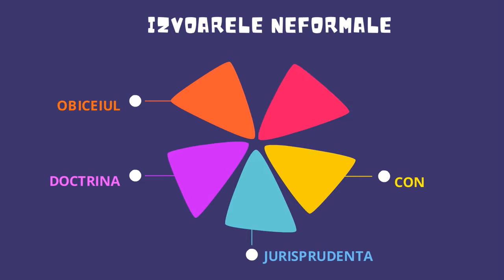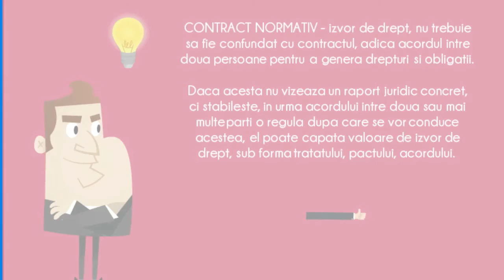Izvoare neformale ale dreptului